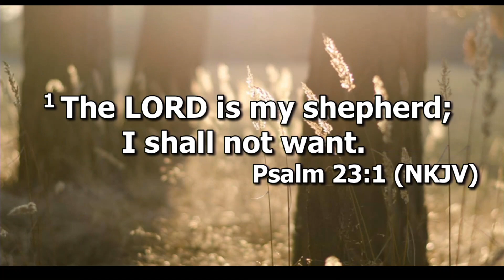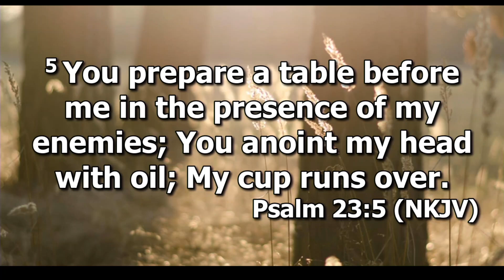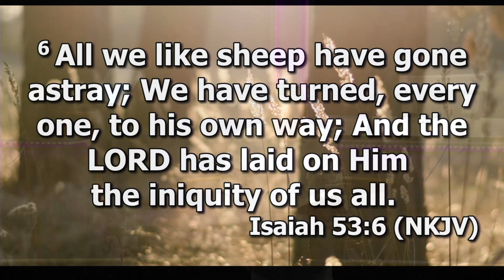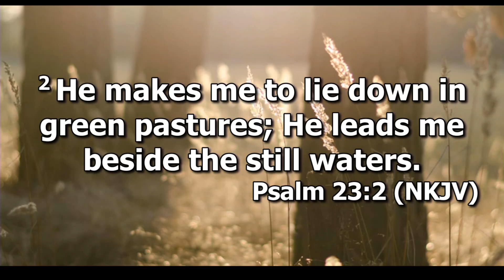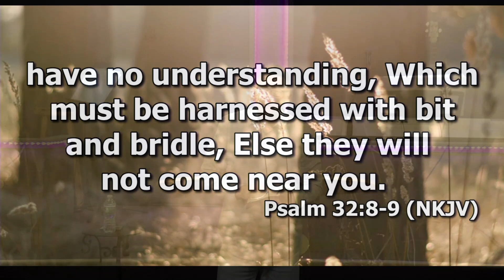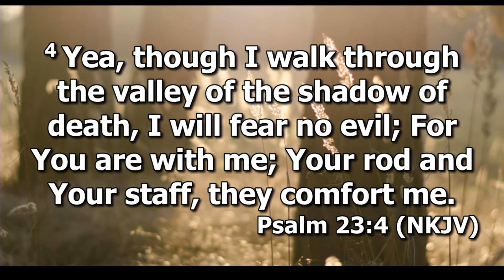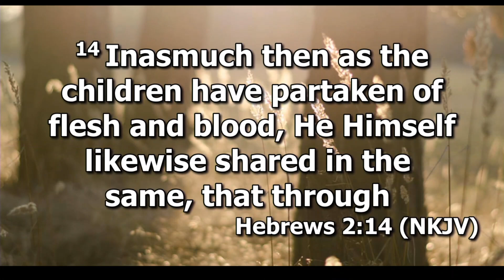What are you worried about Part 2 2020 06 14